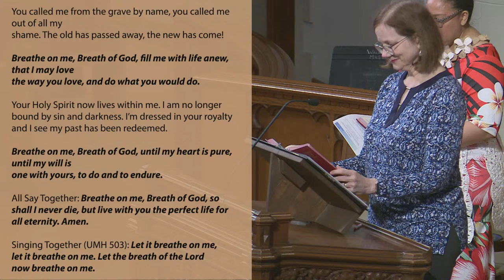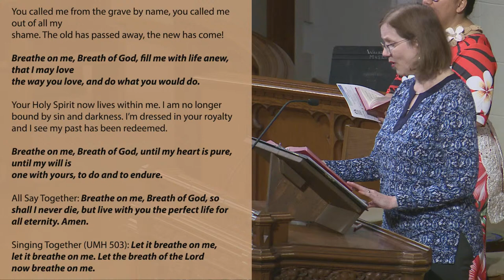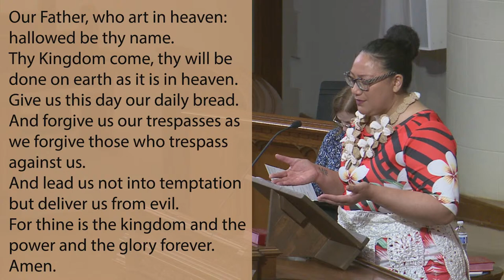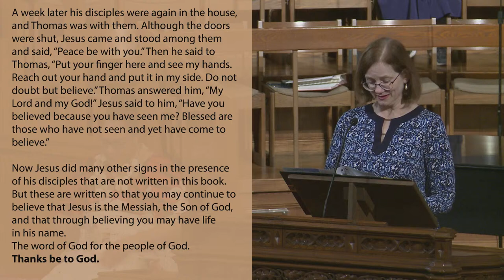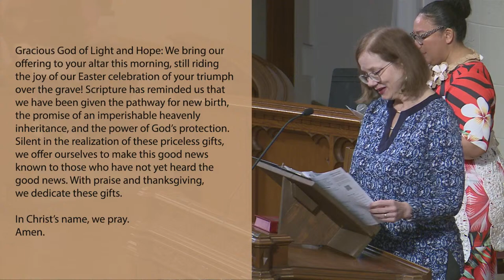Sunday Worship Service on April 7, 2024 at FUMC Pasadena, California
Pastor Mina Nau-Mahe will give today's sermon, "Sweet, Holy Breath of God"
Today's scripture: John 20:19-31

500 E. Colorado Blvd.